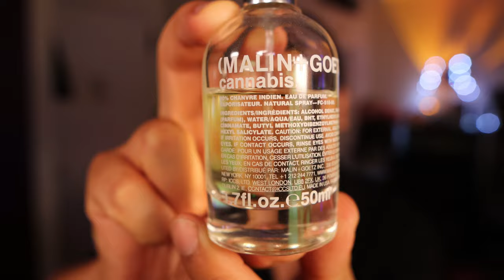Marlin+Goetz Cannabis Perfume